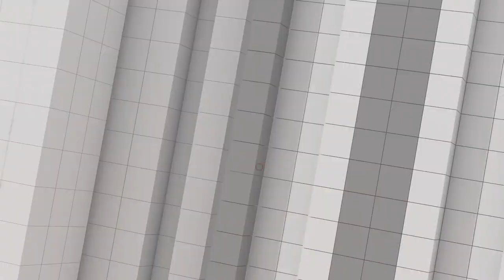ชี้ชะตาผู้ว่าฯ กทม. | สงครามอาจยืดเยื้อ | ดรามาเวทีถามมา-ตอบไป | คุยให้คิด 14 พ.ค. 65 [Full]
- 22 พ.ค. 65 ชี้ชะตาผู้ว่าฯ กทม. และ ส.ก.
- บิ๊กป้อมไม่ชัวร์จะไปเลือกผู้ว่าฯ กี่โมง เผยมีนัดผ่าตา มองไม่เห็น
- พปชร. เสียงแตก 15 ผู้สมัคร ส.ก. สนับสนุนสกลธี
- ผลคะแนน ส.ก. ตัวสะท้อนความนิยมของการเลือกตั้งใหญ่
- ดรามาเวที “ถามมา-ตอบไป เพื่อประเทศไทยที่ดีกว่าเดิม”
- บิ๊กป้อมพูดชัด จะอยู่ พปชร. จนจะตาย
- จอร์จ ดับเบิลยู บุช พูดลิ้นพัน เผลอประณาม "สงครามอิรัก" ก่อนแก้เป็น "สงครามยูเครน"
- สงครามรัสเซีย-ยูเครน อาจยืดเยื้อจนถึงสิ้นปี 65

1. เว็บไซต์
2. แอปพลิเคชัน